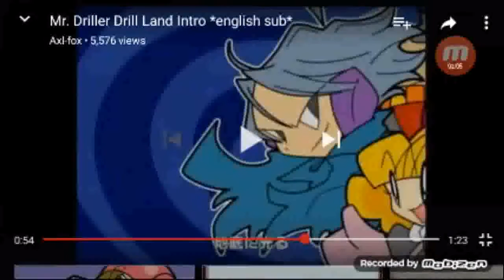mr. driller drill land: exposed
-I don't own Mr. Driller Drill Land. I didn't copy or steal anything, this is my video that I made-